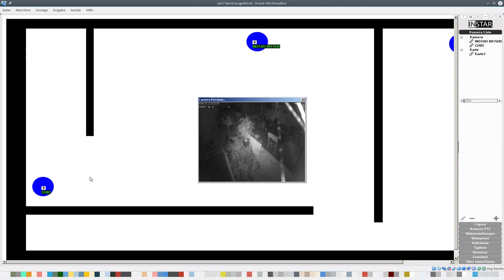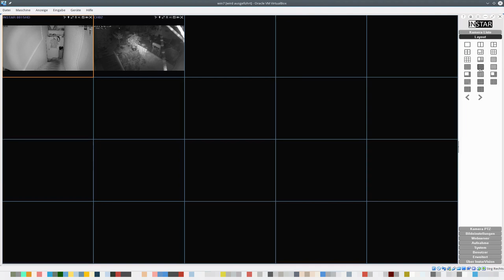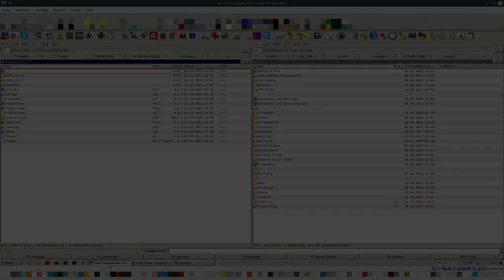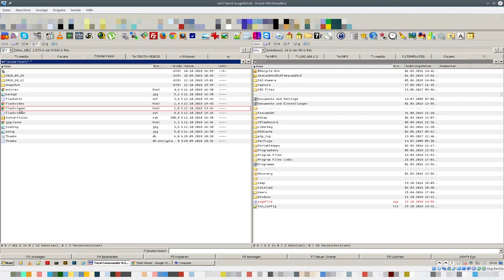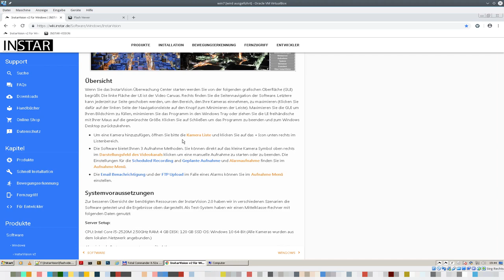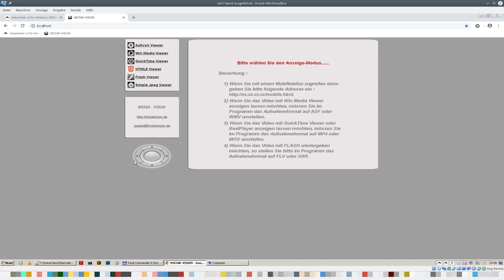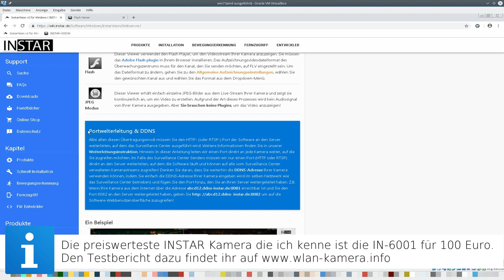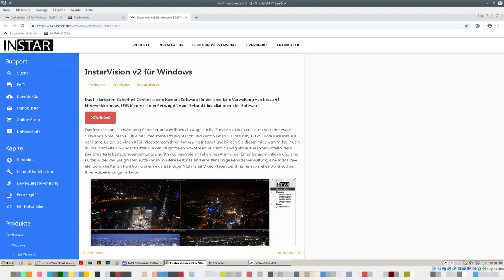Überwachungskamera-Software - InstarVision V2 im Test